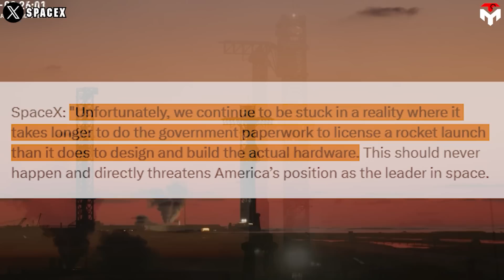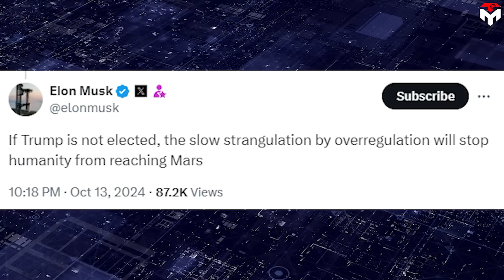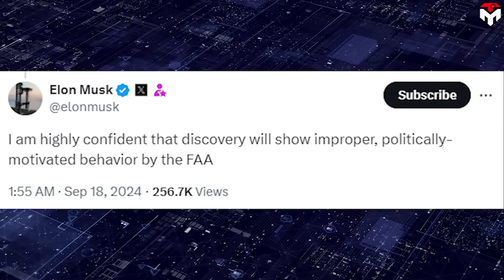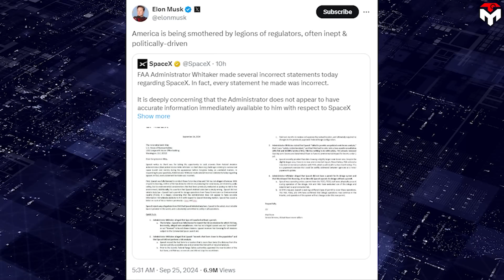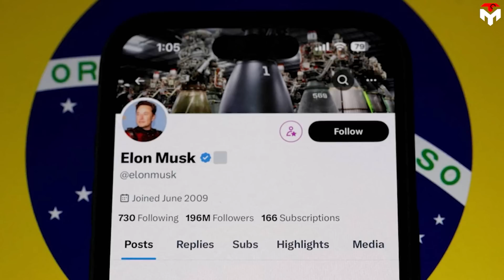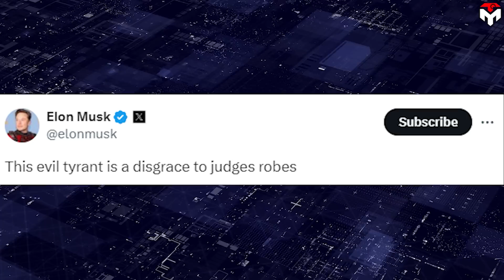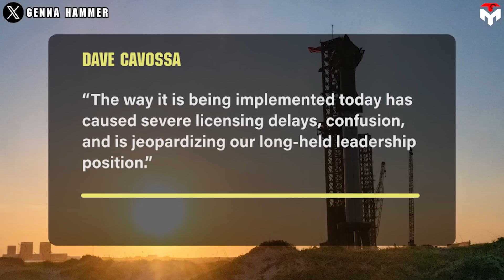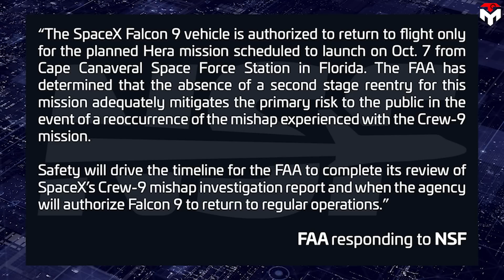Elon Musk just Exposed Shocking Democrats Secret After Starship Launch 5!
1) SOURCES OF IMAGES AND VIDEOS
"Once you get too many rules, that will stifle innovation.”
The saying from Alphabet's Former president, Sergey Brin reflects exactly what the FAA did to hinder SpaceX Starship's progress.
Of course, SpaceX's success in outsmarting the FAA to launch Flight 5 as scheduled doesn't mean the political battle will end here.
By contrast, it will even get worse in the future unless we act quickly.
That's what Elon Musk referred to in his recent tweet after launch 5.
Find out in today’s Techmap episode.
Mentioning the success of Starship Flight 5, we not only talk about an unprecedented record in spaceflight: Catching a 71-meter tall rocket booster in mid-air with Mechazilla chopsticks, but also about SpaceX's triumph over one of America's worst nightmares: red tape.
Why is the bureaucracy one of America's worst nightmares?
"Unfortunately, we continue to be stuck in a reality where it takes longer to do the government paperwork to license a rocket launch than it does to design and build the actual hardware,"
As we all know, building the largest and most advanced rocket like Starship is no easy work. Take, for example, in the preparation for Flight 5, SpaceX spent more than 12,000 hours replacing the entire thermal protection system with newer-generation tiles. More notably, SpaceX has developed the heatshield for many years and has experienced many bitter failures in four previous test flights. Not to mention the thousands of other important pieces of hardware that go into making a complete rocket.
Elon also affirmed that the Starship project absorbs more of his mental energy than probably the other single thing. And until now when Starship is gradually getting reliable, a more challenging obstacle comes: regulation.
"Ironically, the only threat to this is regulation".
"Don’t forget… One of the hardest things about this, was getting FAA and government approval."